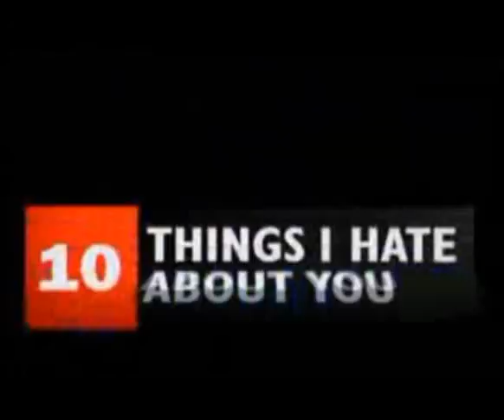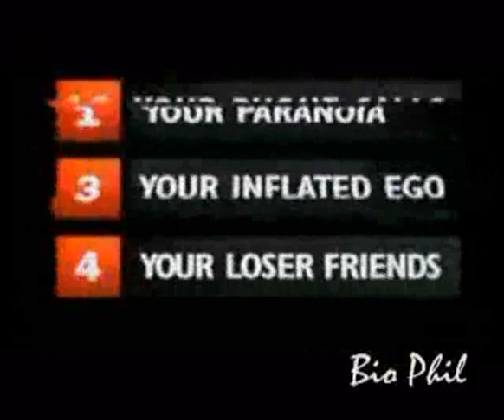Resident Evil - 10 things I hate about you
this is a trailer of RE crossed with one of the favorite movies of mine ... which stars also two of my fav actors, Julia Stiles & Heath Ledger, made as Chris & Jill
I really hope that u like it ...